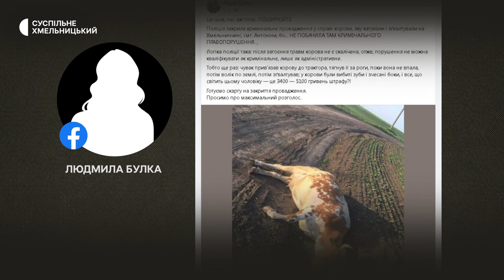Корова, яку прив'язали до трактора й тягнули за роги на Хмельниччині, народила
Кримінальне провадження за фактом знущання над коровою в Антонінах півтора місяця тому поновили через суспільний резонанс справи в соціальних мережах. Про це Суспільному розповіла начальниця сектору комунікації Нацполіції області Інна Глега. Нагадаю, дочка власниці корови Людмила Булка повідомила кореспондентам Суспільного, що кримінальне провадження  правоохоронці закрили, пояснюючи, що не побачили кримінального правопорушення, а призначили штраф, відповідно до адміністративного провадження. Деталі розповість Діана Колесник.